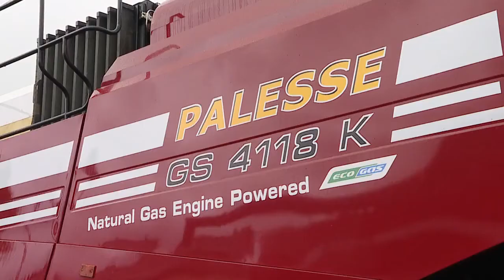День охраны труда